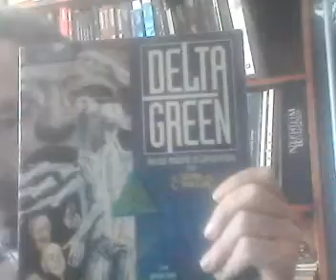Delta Green: Old School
Delta Green: Old School Descartes!
Le bon gros BG dans un livre de base, c'est beau c'est bon!!